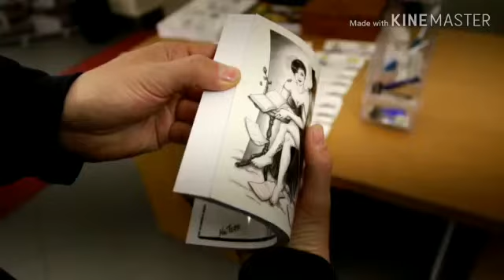Catania, il fumetto a tinte rosa per l'Otto Marzo